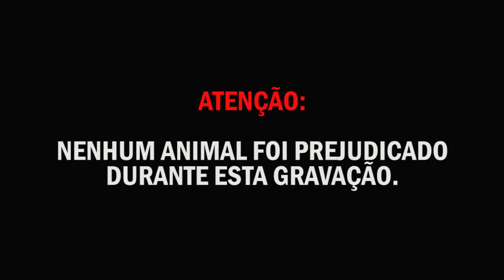Unboxing Kanui 12